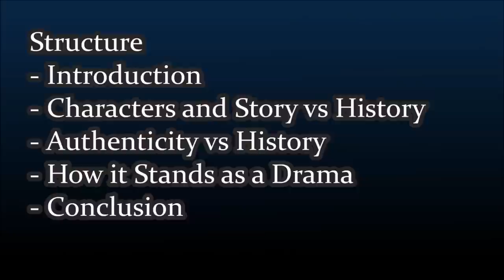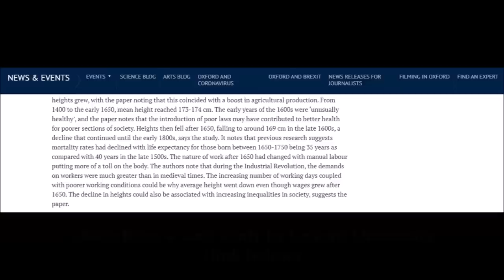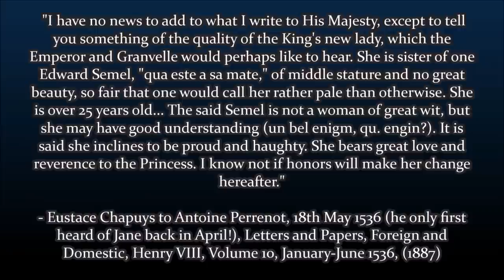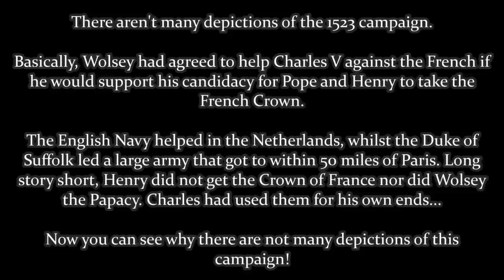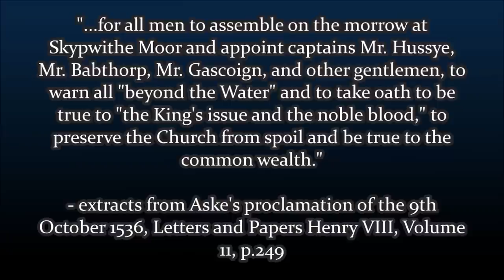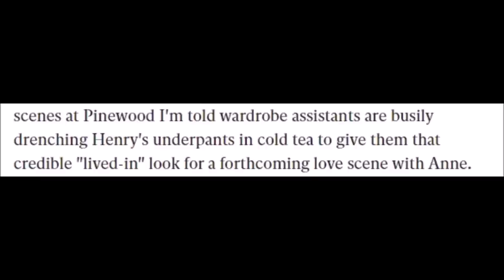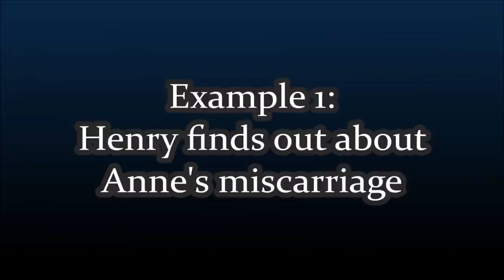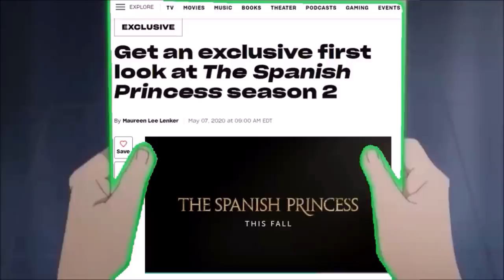A Rant About: Tudor Dramas and History, Part 4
Sources

- 'Anne of the Thousand Days' (1969)
- 'The Six Wives of Henry VIII' (1970)
- 'Elizabeth R' (1971)
- 'The Shadow of the Tower' (1972)
- 'Henry VIII and His Six Wives' (1972)
- 'Elizabeth I' (2005)
- 'The Other Boleyn Girl' (2008)
- 'Wolf Hall' (2015)
- 'A Clockwork Orange' (1971)
- 'Blackadder: The Cavalier Years' (1988)
- 'The Joy of Painting' (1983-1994)
- 'A Certain Scientific Railgun S' (2013)
- 'Made in Abyss' (2017)
- 'KonoSuba', Season 2 (2017)

Audio:
- 'Here's a Health Unto His Majesty' (anon. 17th Century), version created by myself in MuseScore 2
- 'Pastime With Good Company' and 'Turkeyloney- The Staines Morris' by
David Munrow
- EastEnders ending theme, 2011 version (BBC)
- The X Files Theme
- 'Yakety Sax' (Benny Hill Theme)

Literary Sources:
- 'Letters and Papers Foreign and Domestic, Henry VIII', HM Stationary
- 'Calendar of State Papers Relating To English Affairs in the Archives of
- D. Starkey, 'Six Wives: The Queens of Henry VIII', Vintage Books, London, (2004)
- 'The Shadow of the Tower' companion book
- Ospreys 'Army of King Henry VIII' and various other titles

Online Sources:
- 'ITV to screen life of Henry VIII warts and all', The Guardian (16th March,
- 'Budget freeze setback for new ITV boss', Daily Telegraph (25th August,
- 'Viewers get cold feet over drama', Daily Telegraph (31st October, 2003)
- 'Who's the luvvie now?', Daily Telegraph (31st December 2001, [should
- Wikimedia Commons
- Highs and lows of an Englishman’s average height over 2000 years
- Letter from the Duke of Norfolk to the King, 15th December 1541